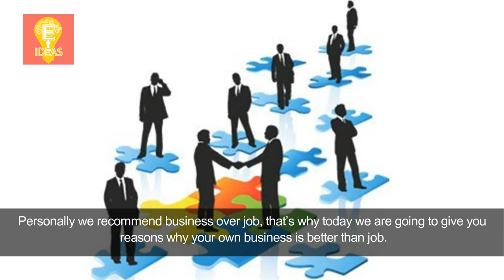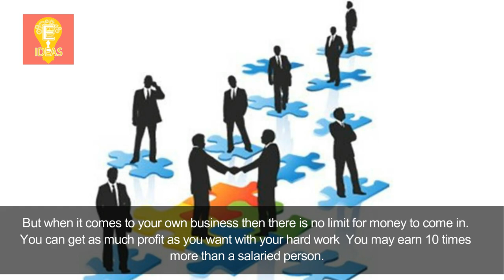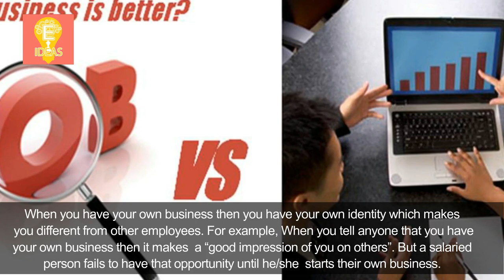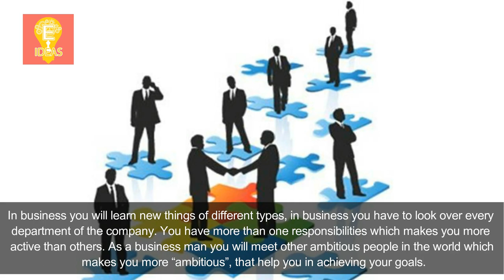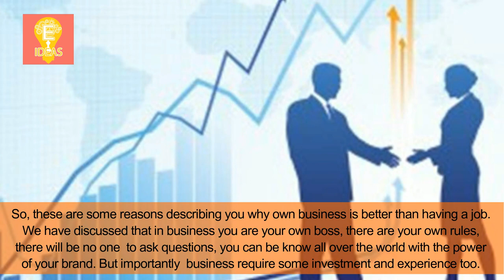REASONS WHY OWN BUSINESS IS BETTER THAN JOB | JOB Life vs BUSINESS LIFESTYLE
Tittle : REASONS WHY OWN BUSINESS IS BETTER THAN JOB | JOB VS BUSINESS
►Videos List
motivation,life, success,
job vs business, job interview,
job vacancy,
job alert,
job search,
jobs in india,
business ideas,
business plan,
business tips,
business news,
business lifestyle,
job life vs ebiz life,
job life story,
job life in dubai,
job life in Singapore,
job life vs business life,
job life in india,
mumbai local train crowd,
rajiv chowk metro station rush,
the scramblers,
job life vs business lifestyle,
business life.